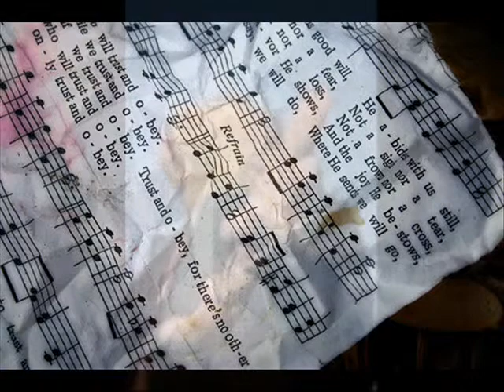I REST IN YOU by Kent Clifford Cooley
Click on "(more info)" to see today's complete devotion or log to view today's devotion on our easy to read blog

The DailyLoveWalk is a devotion and music video for everyday to help the believer to get rooted and grounded in the God kind of love

This is the 7th of 7 devotions with the theme from 1 Corinthians 13:5

"Love Is Not Rude"

This is the impartation devotion.  Father, I am learning that rudeness, like so many other violations of love, is a product of pride.  I develop the mind set of Romans 12:10 and I think of others as more important than me so that it will come naturally for me to speak to others with respect and not with rudeness.  Jesus you humbled Yourself, even to the death of the cross.  I declare that You are Lord, not just with my lips but by choosing the mindset of humility and respect for others.
The following is today's devotion and song lyrics --

INTERRUPTING
Song: I Rest In You
(Adapted from James 1:19; 1 Corinthians 13:5)

"Let every man be quick to hear, a ready listener,
and slow to speak, slow to take offense and to get angry."

An important aspect of the love walk is to be careful not to interrupt someone when they are speaking.  This includes finishing someone's sentence for them and answering for another person.

Many times interruptions are the results of little spurts of anger or offense.  I don't agree with what is being said so I interrupt with anger, resentment or offense.  Other times, it is just selfishness and self centeredness that tells the person what I have to say is more important than what you are saying and you need to be quiet and listen.  Even if there is a disagreement that I am attempting to work out, I still need to honor this instruction from the Word and not interrupt or cut someone off that is speaking.

Recently I had an issue with another person.  It involved a subtle accusation and it involved my daughter.  I knew the exact truth and I knew what the person was saying was wrong and I strongly felt to bring truth and correction over the issue.  As I started talking, this person would not listen.  She more than interrupted me, she spoke over me and wouldn't let me even finish a sentence.  She dominated the conversation that I started.  After about two minutes of this exchange, I got quiet.  I let her talk and although it was difficult to listen, I listened.  Although I didn't get to finish expressing my thoughts, I did avoid any more conflict.   I would rather be looked at in the wrong than violate the principles of the Word of God.

Father, I know that I have not arrived or even come close to perfecting this principle in my life.  But I do give you permission to work Sabbath rest in my heart and train me to be calm in your presence always, whether under distress or attack.  I know that I can walk in a place with you where I choose to obey and listen to your voice and walk in peace and calm no matter the situation or circumstances.  Thank you for your faithfulness in teaching me your way.

I REST IN YOU
Devotion:  Interrupting
Verse 1
There is a Sabbath rest for the people of God
There is a place of calm in the presence of God
Where we can hear his voice and make a choice to obey
It is a residence where we can stay
Chorus
I rest in you, I rest in you, I cease from striving, I cease from trying
I rest in you, I rest in you
There is a Sabbath rest for me in you
Bridge
I am quick to hear and slow to speak
I have ears to hear, I'm listening, I'm listening